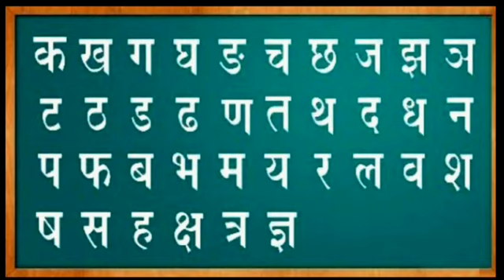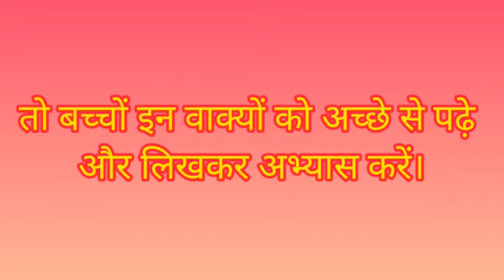HINDI | VAKYA RACHNA USING 2 3 LETTER WORDS | UKG